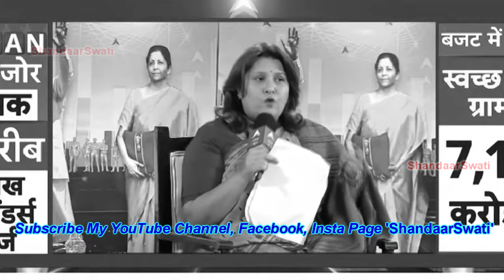Epic Insult😂🔥Supriya Ji ने Romana और Sudhanshu का बिना साबुन झाग निकाल दिया😂🔥